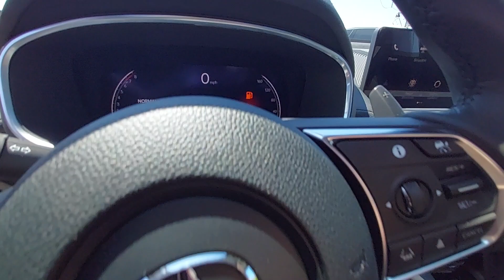2024 Acura MDX Palatine, Morton Grove, Glenview, Arlington Heights, Elmhurst, M7120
Lunar Silver Metallic New 2024 Acura MDX  available near me at McGrath Acura of Morton Grove. Servicing the Palatine, Morton Grove, Glenview, Arlington Heights, Elmhurst, IL area.

*NEW 2024 SH-AWD Acura MDX: *ACURAS FOURTH GENERATION FLAGSHIP SEVEN PASSENGER SUV!! CHOOSE SECOND ROW BENCH SEAT OR CAPTAINS CHAIRS BY REMOVING THE SECOND ROW CENTER SEAT. STANDARD FEATURES INCLUDE: HEATED SEATS PANORAMIC SUNROOF WIRELESS APPLE CARPLAY/ANDROID AUTO MULTI-VIEW BACKUP CAMERA REAR CROSS TRAFFIC MONITOR BLIND SPOT DETECTION AND MUCH MORE!ALSO COMES EQUIPPED WITH THE AcuraWatch SUITE OF SAFETY FEATURES INCLUDING; ADAPTIVE CRUISE CONTROL FORWARD COLLISION WARNING LANE DEPARTURE WARNING LANE KEEPING ASSISTANCE COLLISION MITIGATION BREAKING AND ROAD DEPARTURE MITIGATION. COME ON IN FOR A TEST DRIVE AND SEE HOW EASY IT IS TO DO BUSINESS WITH US AND BECOME PART OF THE MCGRATH FAMILY TODAY!